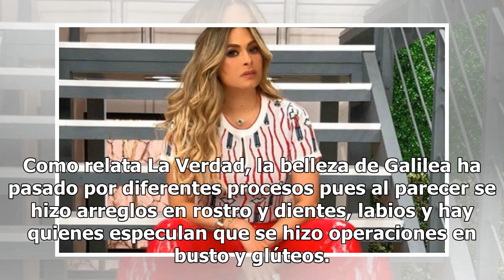Galilea Montijo 'no se queda atrás' y se muestra en lencería negra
Galilea Montijo 'le entró a la competencia' en Instagram y subió foto en diminuto atuendo de color negro. Andrea Legarreta y Yanet García también posaron con prendas color negro.  La conductora subió la foto 'a modo de recuerdo' con las palabras "Hace unos ayeres quetepasaGalilea". La foto es de un...